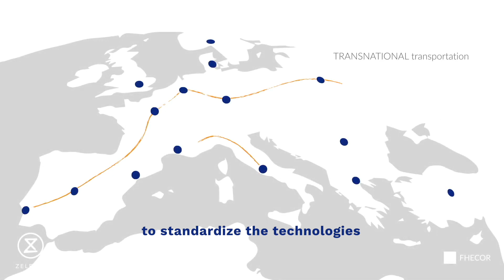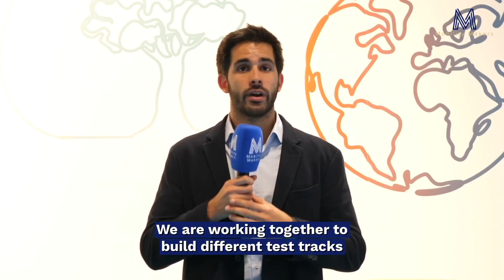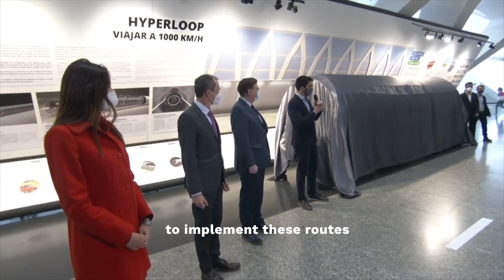Mobility Talks - David Pistoni - Future Transport: Zeleros Hyperloop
David Pistoni, CEO & Co-founder of Zeleros talks about the future of transport, and how innovation and collaboration can accelerate transport transformation.

00:00 Presentation
00:17 What is Hyperloop?
00:56 What is the story of Zeleros?
01:39 What mobility problems is Zeleros trying to solve?
02:39 What is next for Zeleros?
03:24 What is the vision for mobility with Hyperloop?

The interview was filmed during Global Mobility Call 2022.